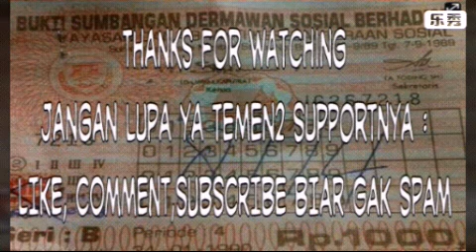- berita kepahiang hari ini : Satnarkoba Polres Rejang Lebong Temukan Ladang Ganja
Satnarkoba Polres Rejang Lebong Temukan Ladang Ganja Satuan Narkoba Polres Rejang Lebong berhasil menemukan lahan ganja di wilayah Kecamatan Sindang Beliti Ulu (SBU) Kabupaten Rejang Lebong.
Kapolres Rejang Lebong, AKBP Jeki Rahmat Mustika melalui Kasat Narkoba, Iptu Edi Suprianto membenarkan penemuan ladang ganja tersebut, dia mengatakan, ladang ganja itu ditemukan sebuah perkebunan warga di Desa Lubuk Alai Kecamatan SBU.
"Kita berhasil menemukan ladang ganja di
Desa Lubuk Alai Kecamatan SBU, luasnya
berkisar 1 hektar," kata Edi dikonfirmasi
RMOLBengkulu, Jumat (3/12).
Batang ganja tersebut menurut dia ditanam disela tanaman jahe dan cabai, yang tingginya bervariasi paling tinggi yakni mencapai 2 meter.
Jumlah tanaman ganja yang ditemukan
sendiri dibeberkan dia berkisar ratusan
batang, namun pada saat penggerebekan
tidak terdapat pemilik lahannya.
"Ada pondok dilokasi tersebut, namun tidak.ada orangnya, untuk pemilik lahan sendiri diketahui berinisial T (30) warga setempat, yang saat ini dalam pengejaran," bebernya.
Dia menambahkan, lokasi kebun ganja
tersebut cukup jauh dari pemukiman warga, untuk mencapai lokasi membutuhkan waktu lebih kurang 3 jam.
Barang bukti yang diamankan dari lokasi
sendiri menurut dia yakni puluhan batang
ganja dan satu unit cangkul yang diamnkan di pondok disektar kebun, sedangkan sisa tanaman ganja lainnya dimusnahkan dilokasi tersebut.